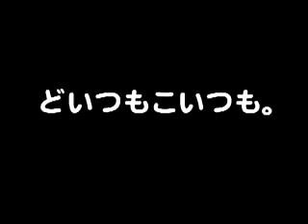MOTHER 1+2 Saturn Book Demo (goofy version)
EB/Mother creator shows off the little plushies that come with the M1+2 art book.

This version had its audio out of synch so it should be taken down, but the part at 0:56 is just too funny :P